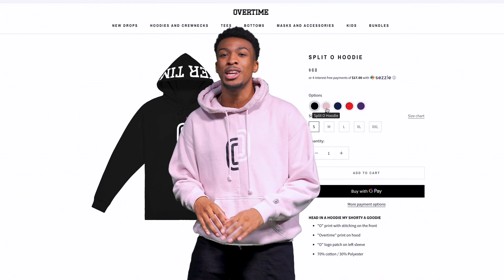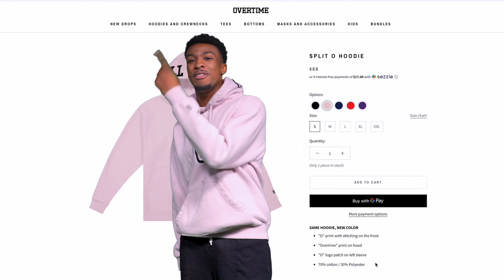“My Mom Is Good!" Donovan Mitchell Talks Max Deal, Tyler Herro Swag And Has Advice For LaMelo Ball!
Shoutout to our guy Donovan Mitchell for hopping on and chopping it up with Overtime Tom!

Spida legit JUST signed a massive contract, so we figured it'd be dope to congratulate him and talk about his experience in the league. Dude is so humble, and he's hyped about his contract not so much for himself but for his family. Spida's gonna make sure his parents, siblings, nephews, and kids are all set!

We also spoke to Spida about Tyler Herro, what it means to be the 13th pick, LaMelo Ball, and more. Donovan's just a cool guy overall and we always love linking with him.